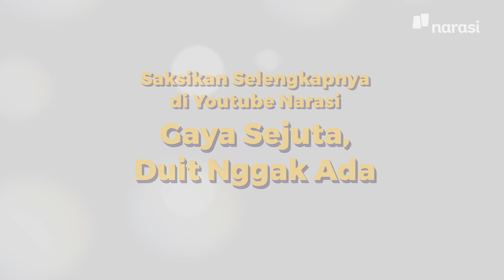Gaya Sejuta, Duit Enggak Ada (Official Trailer) | In My Sotoy Opinion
Ada yang ngerasa enggak, kalau thrifting sekarang ini enggak semurah dulu? Kira-kira apa, ya, yang bikin sekarang kerasa lebih mahal?

Tonton In My Sotoy Opinion eps. [Gaya Sejuta, Duit Enggak Ada] hanya di YouTube Narasi atau klik

(Narasi)